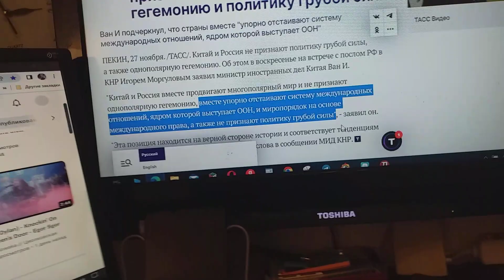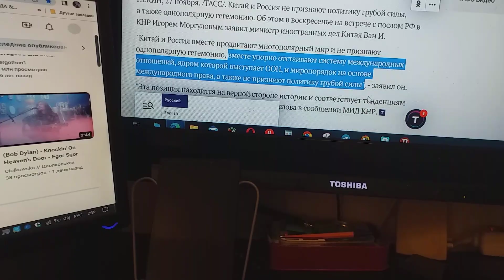РФ и КНР не признают политику грубой силы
Сообщает ТАСС о заявлении главы МИД Китая, что Россия и Китай не признают политику грубой силы.
От всей души приветствую такую я политику России и Китая.
И сам на пороге пока не окажусь могилы,
С призывами понять пословицу — «Когда в хвосте начало, то в голове мочало» — буду снимать, клипы, не переставая.